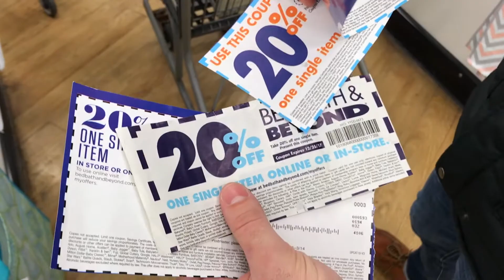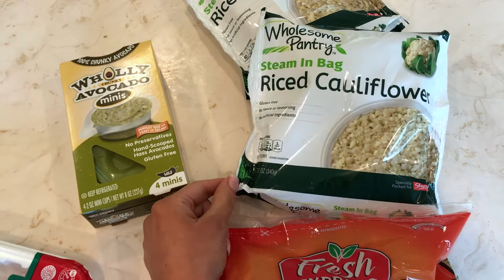Weekend of CrossFit, Apartment Shopping, and Meal Prepping for Beginners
This is a video of my weekend, where I went to CrossFit, shopped with my boyfriend to prepare for our new apartment, and then I show you how I meal prep.  It's important to be flexible and keep something maintainable.  It doesn't have to always be a cookie cutter meal prep with every little snack planned.  Let me know if you want to see more meal prep videos!

The WOD:
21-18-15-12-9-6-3 reps for time (I got just under 16min):
Thrusters
Bar Facing Burpees

Wearing Lululemon top and bottom